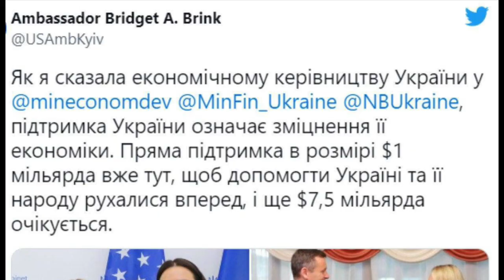✅ Украина получила достаточно ракет Harpoon, чтобы потопить весь Черноморский флот РФ!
uanews
🇺🇦 Слава Украине! Героям Слава 🇺🇦!
Друзья @UA_News информационно - аналитический канал
На нашем канале    Вы найдёте Самые горячие новости!